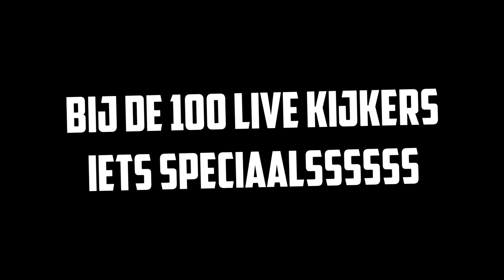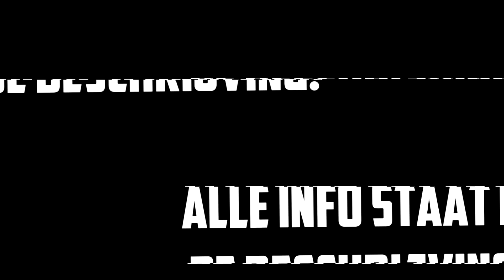24H STREAM TRAILER!!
IK GA 24H LANG LIVESTREAMEN!
Ik ga dat doen van 10 Juli 12:00 tot 11 Juli 12:00.
Ik ga dit doen met Oscar & Wouter bij Oscar!
Wij gaan voornamelijk Black Ops 3 & GTA V spelen, wil je mee doen? dan moet je dat in de stream zeggen!
Bij de 100 live kijkers gaan we iets speciaals doen!
Ik ga streamen op twitch!
Vond je de video leuk? Druk dan ff met je muis op die 'like' knop!

↓ Kijk hier voor meer informatie! ↓

Hallo kijkers van Multi Games, Ik ben Sander en vind het leuk om van allerlei filmpjes te maken.
Naast games doe ik ook dingen met mijn vrienden.